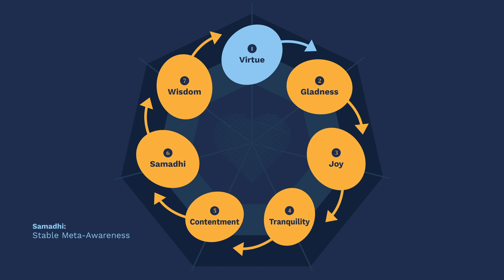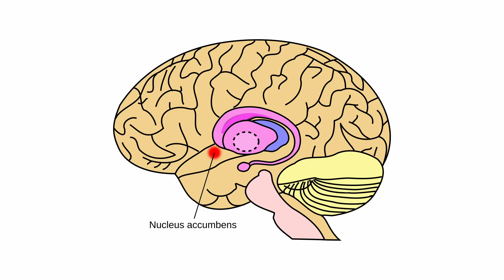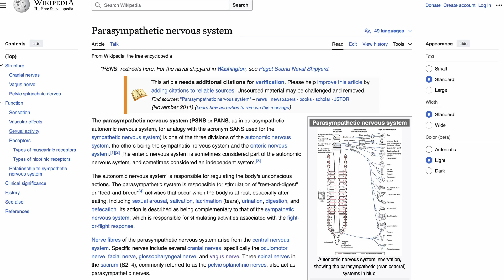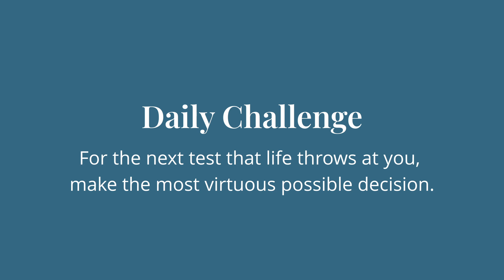Day 19: Self-Transcendence (Macro) - How to Live a Happy Life | 30 Days of Meditation, Science...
Today's lesson discusses self-transcendence on a macro level and how to live a happy life through virtuous actions.

It presents a formula for transcendent dependent origination, where virtue leads to gladness, joy, tranquility, contentment, samadhi, and ultimately wisdom.

We discuss the importance of recognizing and relishing in good deeds, as well as maintaining awareness during daily activities.

Resources & Science
- Paper 1: "Response to Anticipated Reward in the Nucleus Accumbens Predicts Behavior in an Independent Test of Honesty”

- Paper 3:“Vagal activity is quadratically related to prosocial traits, prosocial emotions, and observer perceptions of prosociality.”